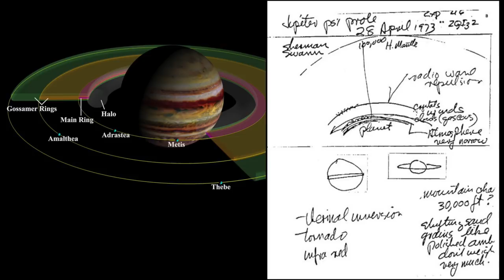Remembering Ingo Swann with Nancy du Tertre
Nancy du Tertre, JD, is a corporate lawyer specializing in securities litigation. She is also a psychic detective, spiritual medium, medical intuitive, and remote viewer. She is author of Psychic Intuition: Everything You Wanted to Ask But Were Afraid to Know. She has also written How to Talk to an Alien. In addition she is certified in the Intuitive Gestalt Dialogue Method.

Here she describes a ten-year period during which Ingo Swann was her teacher and mentor, from 2003 until Swann's death in 2013. Ingo Swann is generally credited as the inventor or discoverer of the clairvoyance protocol known as remote viewing. His work initiated a secret U.S. government program of research and application that lasted for twenty years from approximately 1976 to 1996. The discussion focuses on Swann's personality and also on his interest in UFO phenomena.

New Thinking Allowed host, Jeffrey Mishlove, PhD, is author of The Roots of Consciousness, Psi Development Systems, and The PK Man. Between 1986 and 2002 he hosted and co-produced the original Thinking Allowed public television series. He is the recipient of the only doctoral diploma in "parapsychology" ever awarded by an accredited university (University of California, Berkeley, 1980). He is also past-president of the non-profit Intuition Network, an organization dedicated to creating a world in which all people are encouraged to cultivate and apply their inner, intuitive abilities.